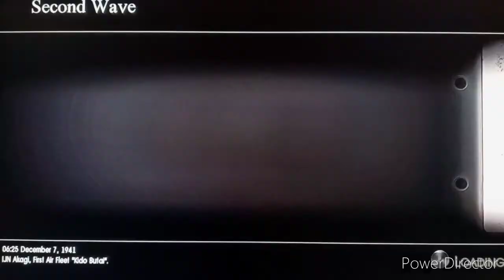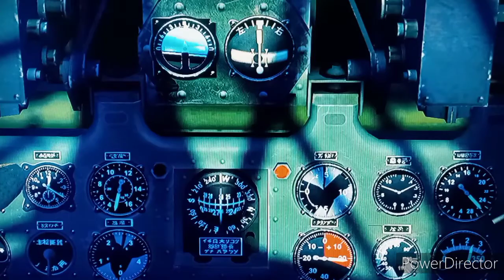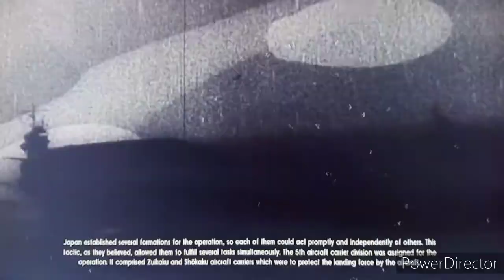Birds of steel (Japanese Campaign) #2 simulator